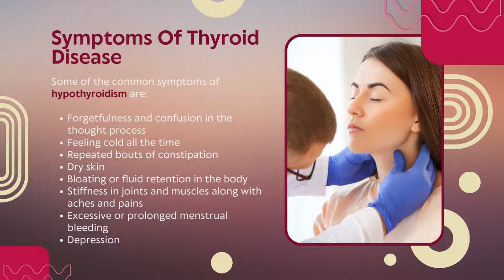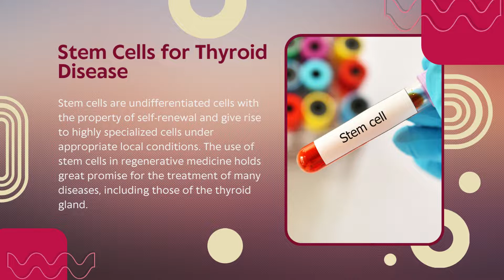Could Stem Cells Be The Cure For Thyroid Disease | Dr. David Greene R3 Stem Cell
Thyroid disorders are one of the most common ailments affecting millions of people worldwide. But don't despair, there is help! Stem cell therapy is an alternative treatment that can help you overcome your thyroid issues once and for all. In this video, Dr. David Greene R3 Stem Cell will talk about how stem cell therapy could be beneficial for people with thyroid issues.